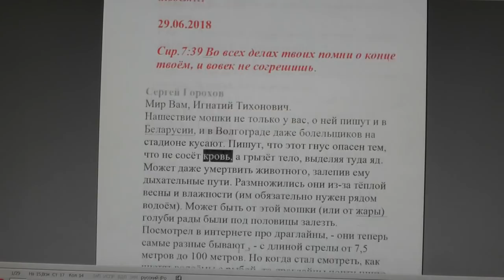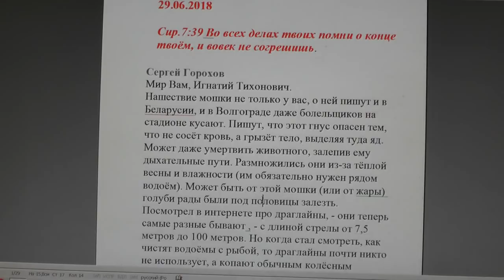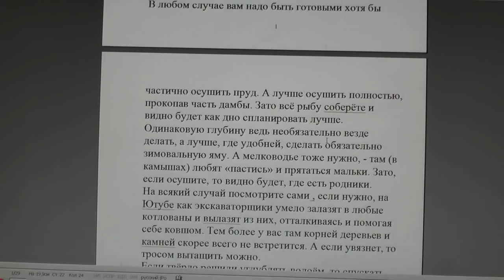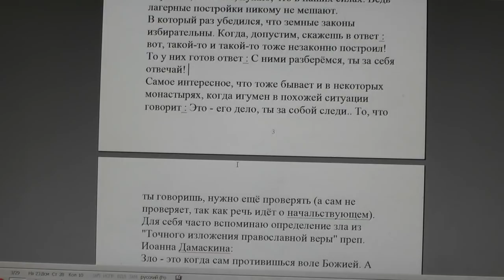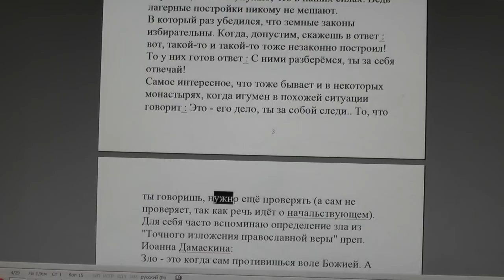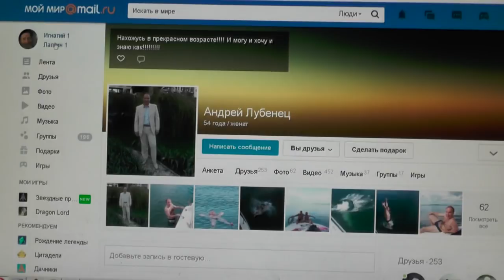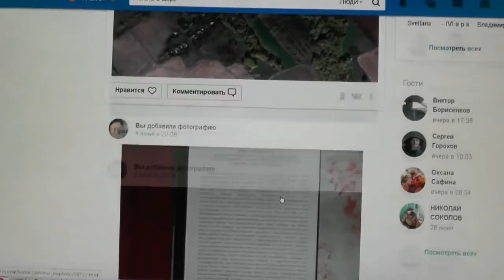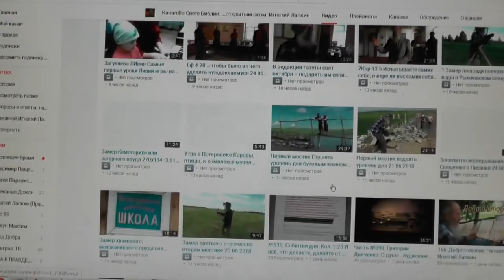№926. События дня. Сир.7:39 Во всех делах твоих помни о конце твоём… 29. 06. 2018